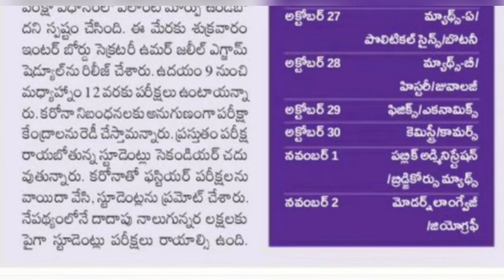BREAKING NEWS ON INTER 1ST YEAR EXAMS IN TS|2021|OCT25TH-NOV2 EXAMS|TIME TABLE|DURATION|70%SYLLABUS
Telangana latest news updates about schools and colleges reopeninZ